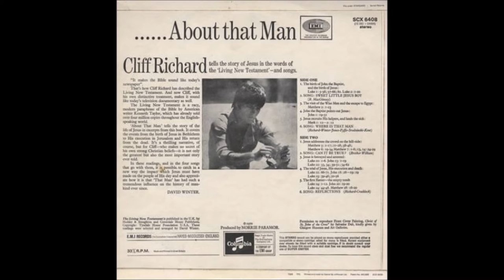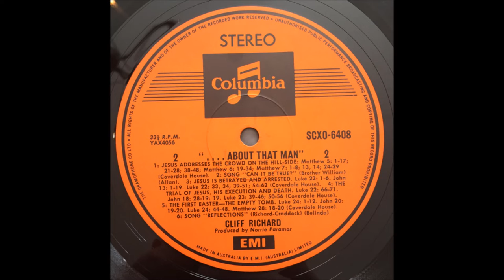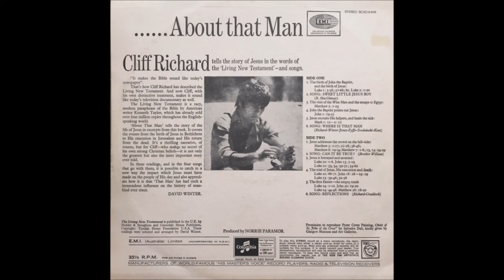Cliff Richard 1970 LP: About That Man: B2 Can It Be True?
"It makes the Bible sound like today's newspaper." So Cliff Richard described the Living New Testament, American author Kenneth Taylor's modern rewriting of the New Testament. It was this enthusiasm which ultimately led to this release. Impressively decorated with a sleeve painting by Salvador Dali, About That Man comprises eight readings and four religious songs, the self-co-written "Where Is That Man" and "Reflections" among them. It is not, then, an album for the average Richard fan, although "Reflections" made an attractive B-side in late 1969, when it was paired with "With the Eyes of a Child." As a testament of the skillful manner in which Richard was now interweaving his faith with his career, however, About That Man can only be applauded.
(Review by Dave Thompson)

Cliff Richard
LP: About That Man
Released: 1970
Label: Columbia
Country: UK
Genre: Non-Music, Classical
Narrator, Vocals – Cliff Richard
Producer – Norrie Paramor
Artwork By – Salvador Dalí

A Side
A1  The Birth Of John The Baptist & The Birth Of Jesus (Luke 1 : 5-38, 57-66; 80. Luke 2 : 1-20)
A2  Sweet Little Jesus Boy (R. MacGimsey)
A3  The Visit Of The Wise Men (Matthew 2 : 1-23)
A4  John The Baptist Points Out Jesus (John 1 : 19-51)
A5  Jesus Recruits His Helpers & Heals The Sick (Mark 1 : 12-22: 12)
A6  Where Is That Man (Kent, Richard, Winter, Srondzinski, Fyffe, Jones)

B Side
B1  Jesus Addresses The Crowd On The Hill-Side (Matthew 5 : 1-17; 21-28; 38-48 Matthew 6 : 19-34 Matthew 7 : 1-8, 13, 14: 24-29)
B2  Can It Be True? (Brother William)
B3  Jesus Is Betrayed & Arrested (Luke 22 : 1-6. John 13 1-19 Luke 22 : 33, 34; 39-51 ; 54-62)
B4  The Trial Of Jesus, His Execution & Death (Luke 22 : 66-71 John 18 : 28-19:19 Luke 23: 39-46; 50-56
B5  The First Easter - The Empty Tomb (Luke 24: 1-12. John 18: 28-19:19 Luke 23: 39-46; 50-56)
B6  Reflections (Richard, Craddock)